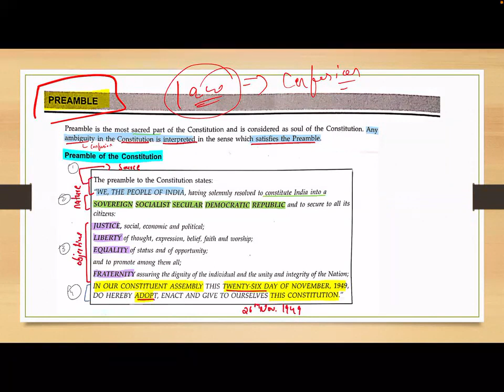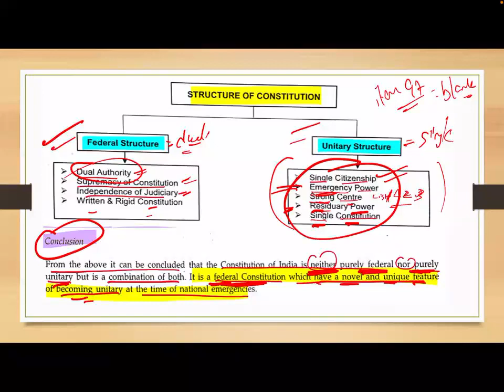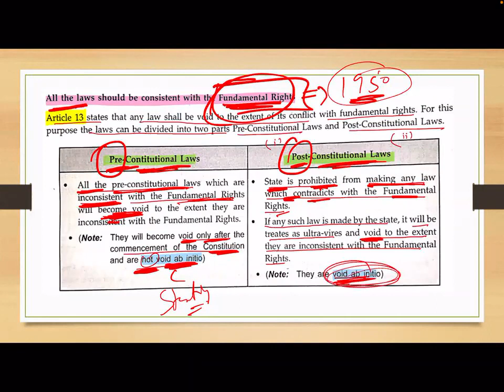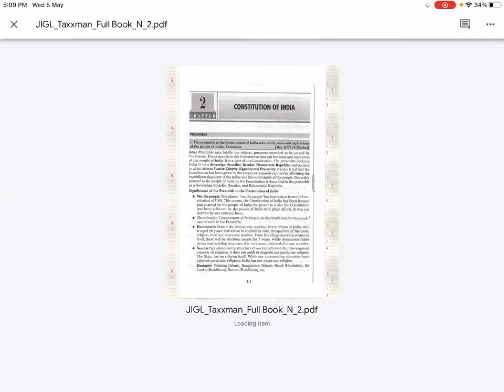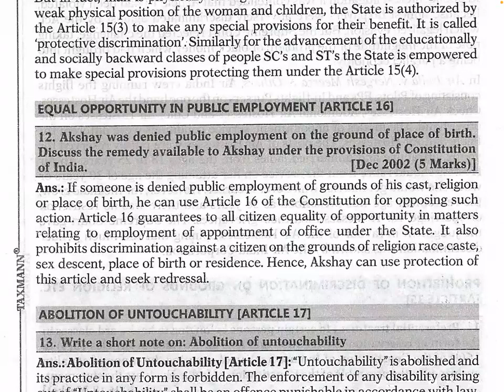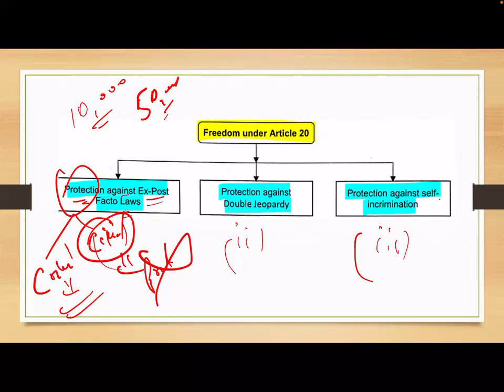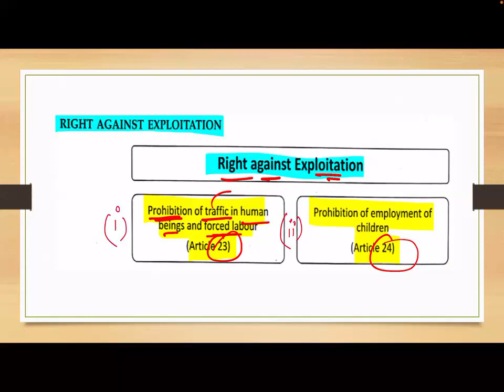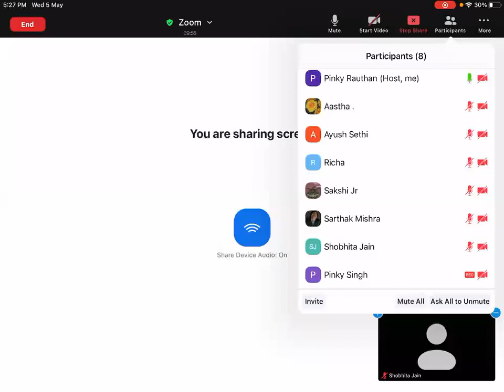CS Executive JIGL revision part 1 | indian constitution